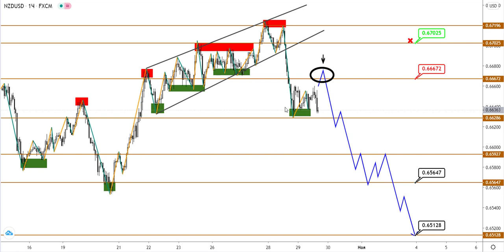Технический анализ AUDUSD и NZDUSD от (29.10.2020)